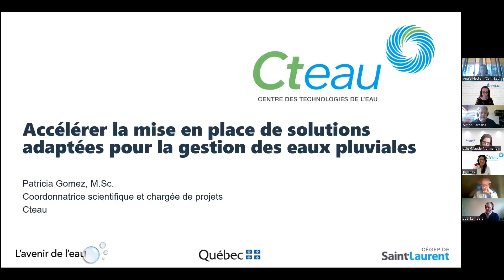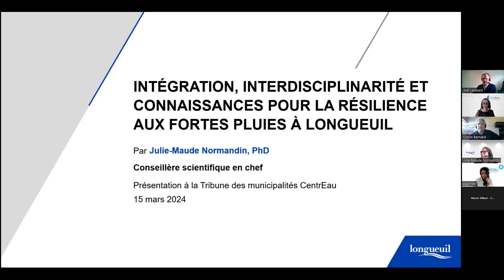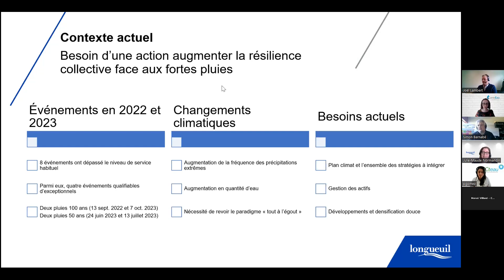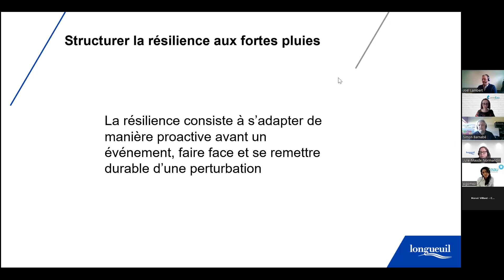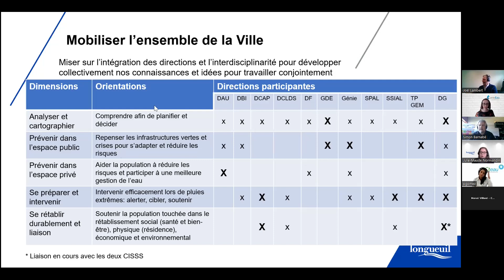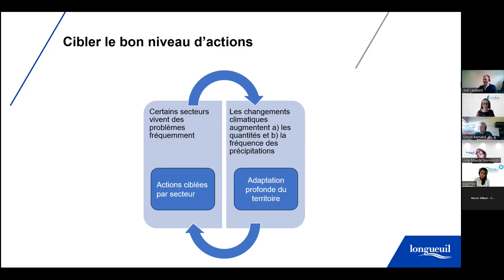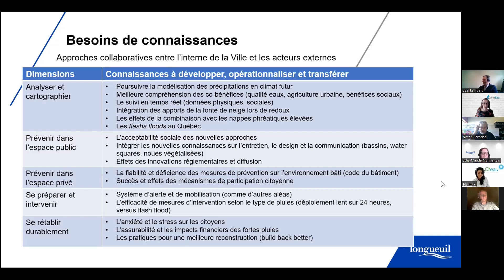Tribune des municipalités #4 | Eaux Pluviales | 21 mars 2024 | Julie-Maude Normandin